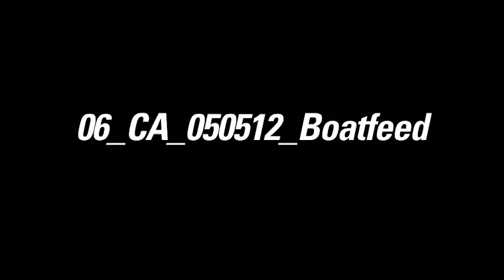Camper: Volvo Ocean Race - Leg 6 Day 12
"Rain clouds on average are never good."

The Camper Volvo Ocean Race team tries to navigate its way through rain clouds and shallow water as it passes St Bart's.

Camper is competing with the Emirates Team NZ in this year's around-the-world Volvo Ocean Race. Click here to find out more about Camper's participation and progress